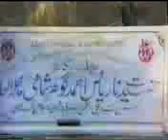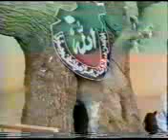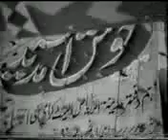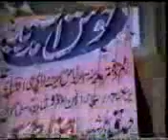(P-2) - Gohar Shahi The Messenger Of Love INTRODUCTION Of His Holiness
RIAZ AHMED GOHAR SHAHI, In which Describe how he is Unifier for all Nations for peace by changing their heartbeats into Allah Allah.